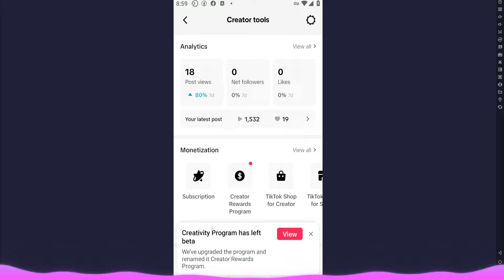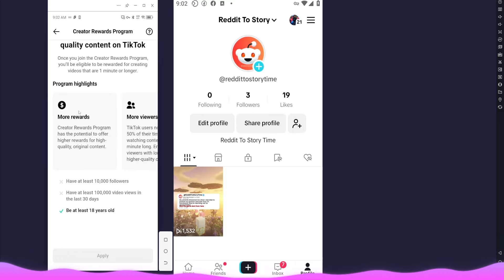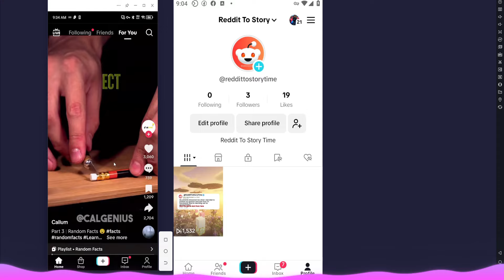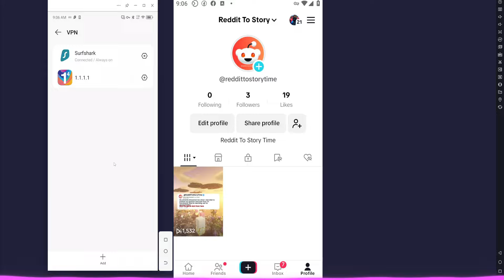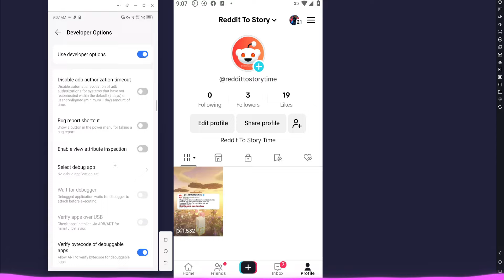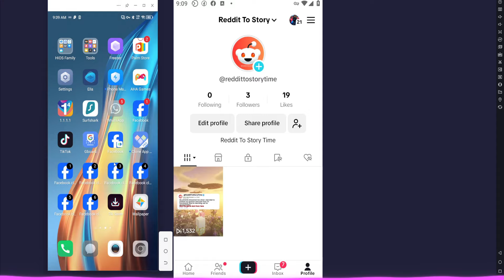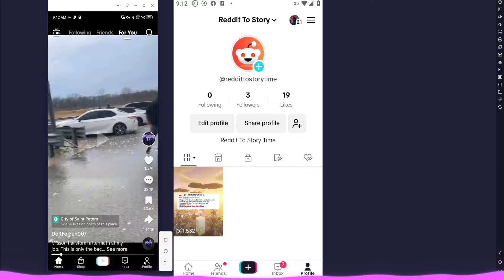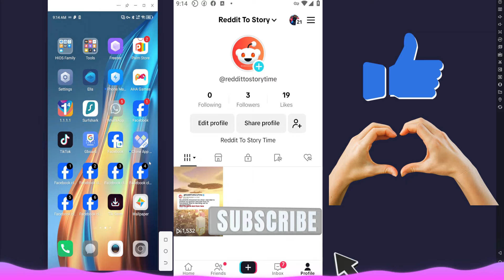Tiktok USA Account Follow Unfollow Problem | Tiktok Monetzation 2024 | Tiktok Following Problem Fix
Today in this video i will tell you how to fix tiktok usa account following problem on tiktok monetization account in pakistan by following my steps you can follow everyone on tiktok in 2024

Cover Topics
us tiktok account following problem
tiktok new account following problem
tiktok par follow nahi ho raha hai
tiktok account following problem
tiktok not follow problem
usa tiktok following problem
follow problem in tiktok
tiktok usa account following not working
follow back problem tiktok
usa account follow unfollow problem
tiktok monetization account following problem
tiktok unfollow problem
tiktok usa account follow unfollow problem
tiktok following problem
usa tiktok account following problem
tiktok usa account following problem
usa account following problem
tiktok follow unfollow problem
tiktok follow problem
follow unfollow problem on tiktok
tiktok follow back problem
following problem in tiktok